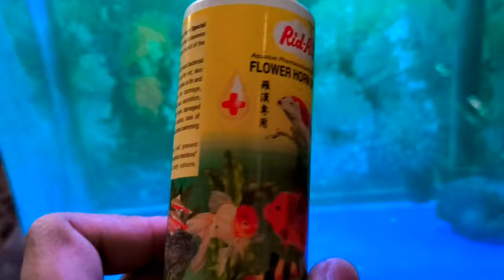Baby Alligator Gar Fish died 💔💔😭😭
Watch:

 • Julius Dreisig & ...
Watch:

 • Julius Dreisig & ...